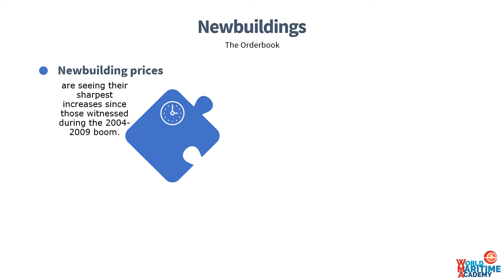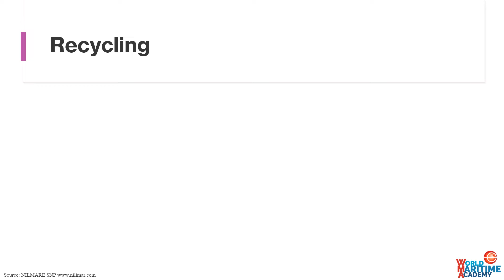Shipping Market Report, week 13, 5 April 2022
A shipping market report for week 13, year 2022.